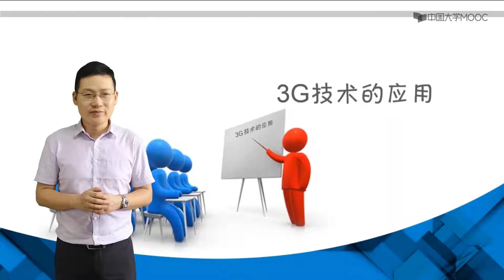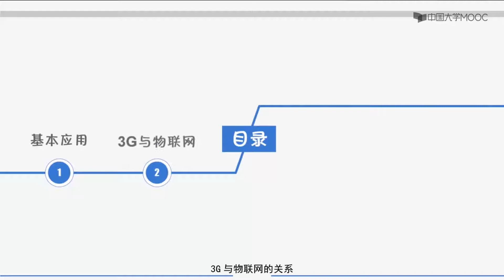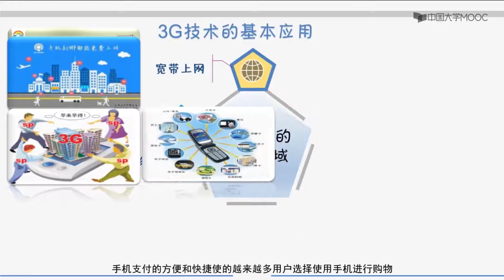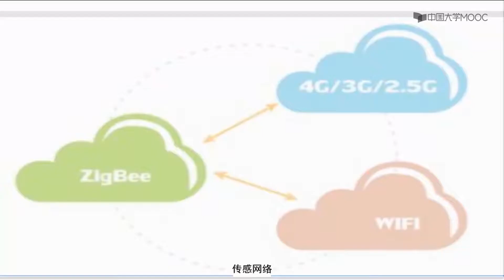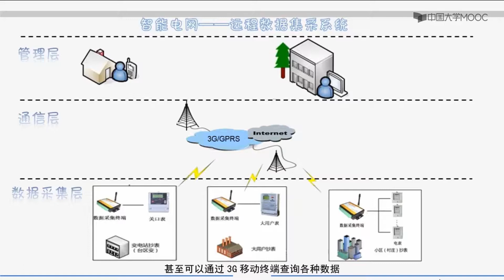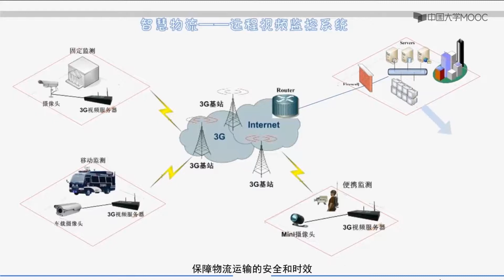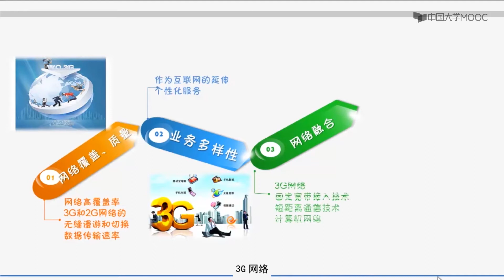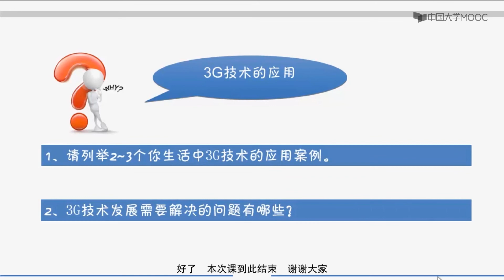物联网工程技术 3G技术的应用EP74